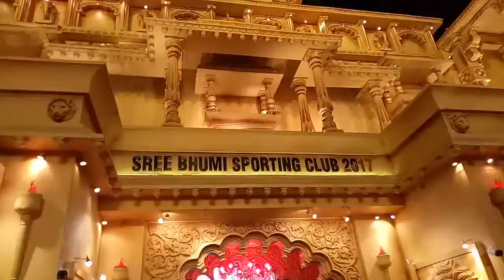10 crore pandal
Omg awsm... Art